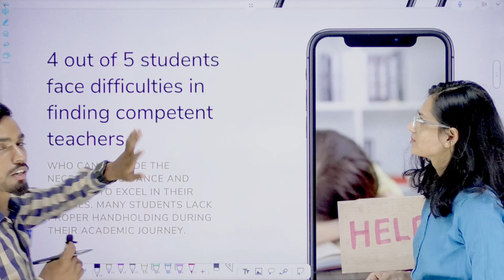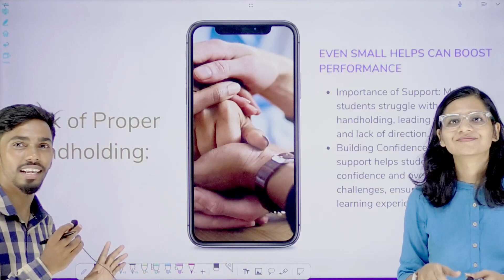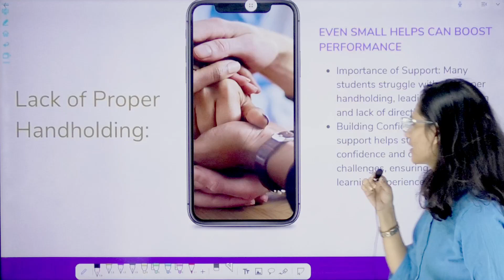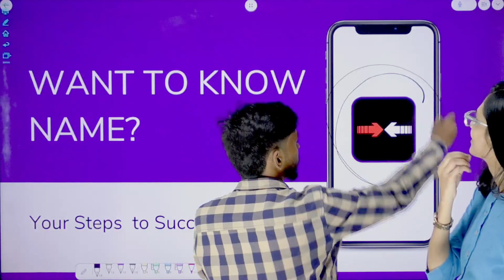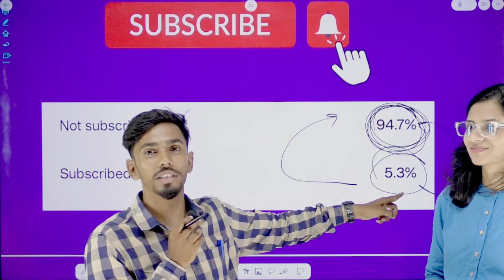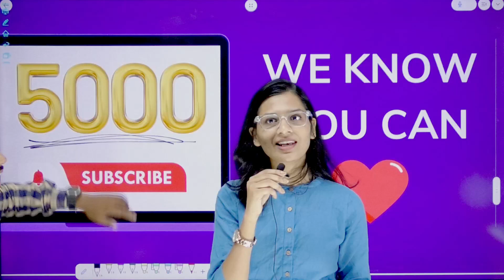Biggest Announcement For Class ICSE And ISC Students !Must Watch To Score 90 Percentage ICSE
Attention all ICSE students! 📢 We've got a thrilling announcement that will transform your academic journey! 🚀

In this special video, we are excited to reveal a game-changing platform designed exclusively for ICSE students like you. Say hello to a comprehensive resource hub and a supportive community that will elevate your learning experience to new heights!

🔍 What's Inside:
- Extensive Study Materials: Access a treasure trove of organized study materials, including notes, sample papers, and solved questions, to help you excel in every subject.

💡 Interactive Learning Tools: Engage in fun and interactive quizzes that will not only reinforce your understanding but also make learning enjoyable.

🎓 Expert Handholding: Meet our team of experienced teachers who are ready to provide personalized support and guidance to ensure your success.

🗣️ Thriving Community: Connect with like-minded ICSE students, exchange ideas, and participate in discussions to foster a collaborative and encouraging environment.

📅 Save the Date: Mark your calendars for the big reveal and be among the first to witness the launch of this revolutionary platform.

🚀 Don't miss out on this incredible opportunity to take your ICSE journey to the next level. Let's embark on this exciting learning adventure together! See you soon! 😊📚